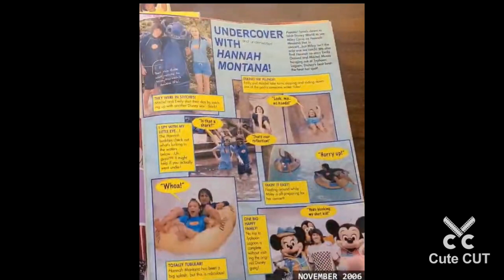Emily Osment and Mitchel Musso